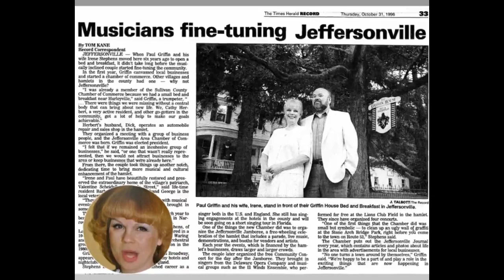AUTOBIOGRAPHY IRENE STEPHENS GRIFFIN movie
The Griffin Family Tree